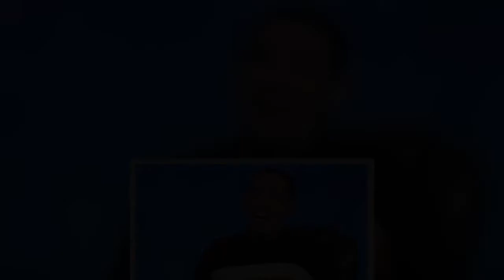‘Absolute honour’ Colin Murray to replace Anne Robinson on Countdown in temporary role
Taking on the role of temporary host, Colin exclaimed it was “an absolute honour” to present Countdown after Anne leaves the show in July. He is no stranger to presenting the Channel 4 show as he has previously stepped in for Nick Hewer when he took time off from the role.
Colin, 45, confirmed the news on Twitter, telling his 202,800 followers: “I’m like the assistant manager, given the job until end of season.
“Earn respect of dressing room (@susie_dent @RachelRileyRR), get some points on t